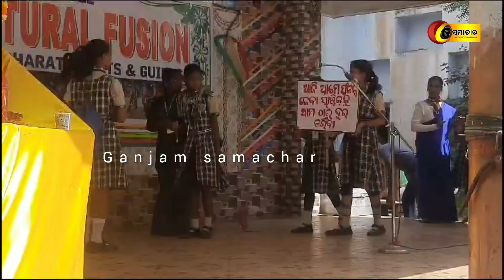ଵ୍ରହ୍ମପୁର:ଭାରତ ସ୍କାଉଟ ଓ ଗାଇଡ଼ ସଂସ୍କୃତିକ କାର୍ଯ୍ୟକ୍ରମରେ "ଫ୍ୟୁଜନ"ରେ ଗଞ୍ଜାମର ସଫଳତା@ganjam samachar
Ganjam samachar//11//11//2023// ଭାରତ ସ୍କାଉଟ ଓ ଗାଇଡ଼ ସଂସ୍କୃତିକ କାର୍ଯ୍ୟକ୍ରମରେ "ଫ୍ୟୁଜନ"ରେ ଗଞ୍ଜାମର ସଫଳତାberhampur